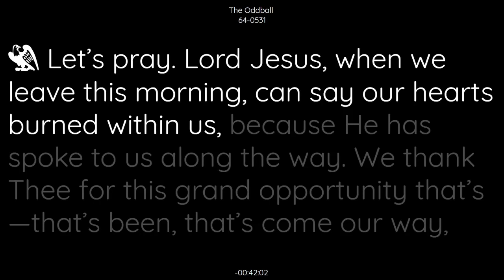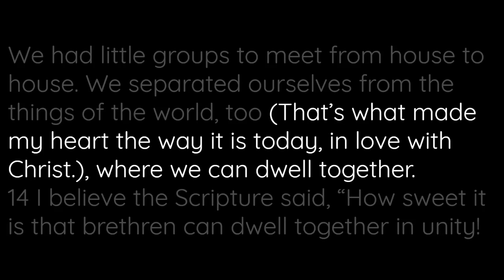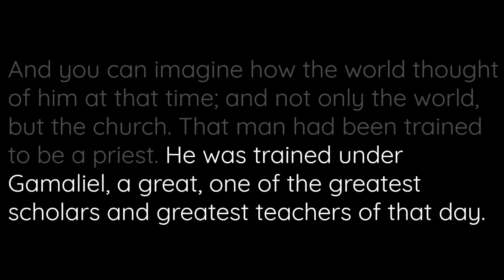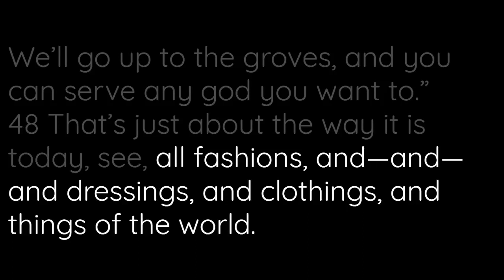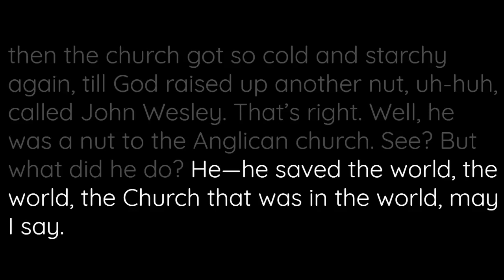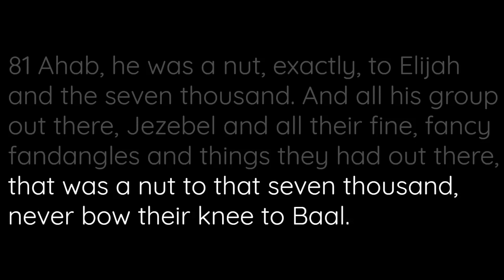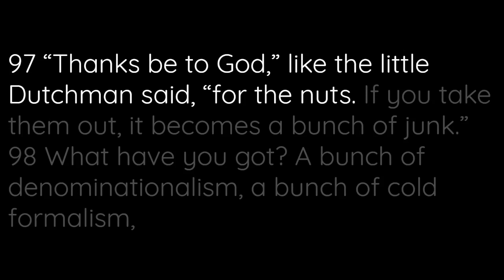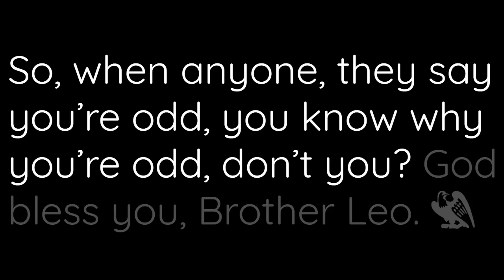64 0531 The Oddball